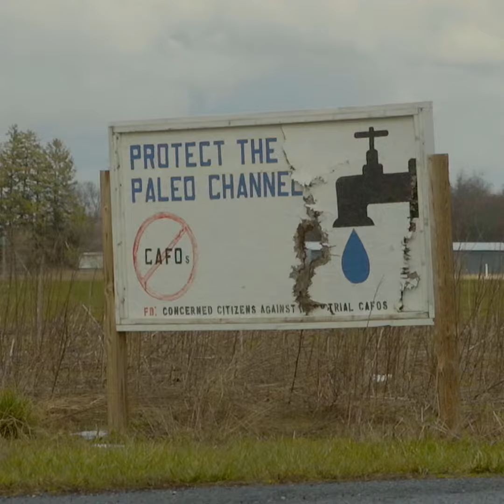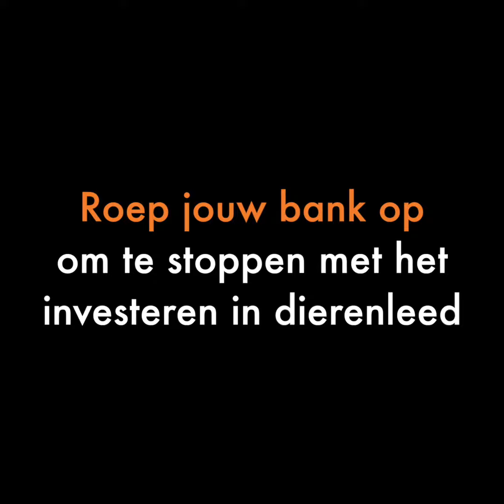Mensen en natuur in gevaar door megastallen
Naast het enorme dierenleed, hebben megastallen ook negatieve gevolgen voor het milieu en de gezondheid van mensen en wilde dieren. Rabobank, ING en ABN AMRO investeren miljarden in deze industrie.

Roep samen met ons de banken op te investeren mét oog voor dierenwelzijn en milieu: ow.ly/BZ3T30jN2bM